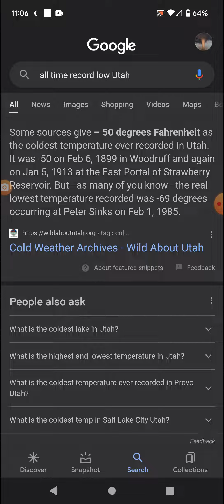US Temperature Extremes 3-10-22 Florida & Utah